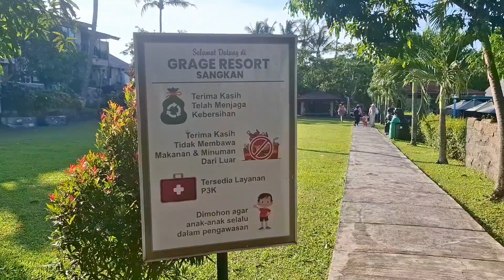WISATA KELUARGA DI KOLAM AIR PANAS | SELUNCURAN AIR DAN BERENANG |GRAGE RESORT SANGKAN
Buat kamu yang mau cari Hotel murah dengan fasilitas mewah, datang aja ke Grage resort sangkan, kalian juga bisa ajak Keluarga untuk sekerdar berWisata keluarga di Grage resort sangkan, tanpa harus menginap. berenang sambil berendam juga di air panas dengan view pemandangan gunung ciremai.